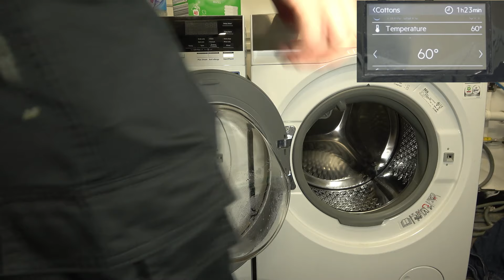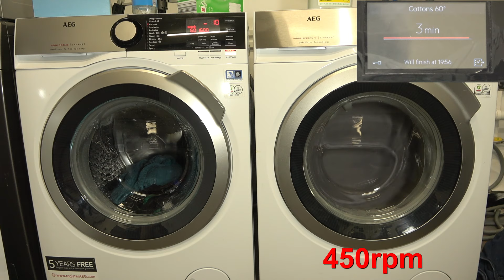Wash Race - AEG 7000 series vs. AEG 9000 series / Cotton 60'c Small 1.5kg load